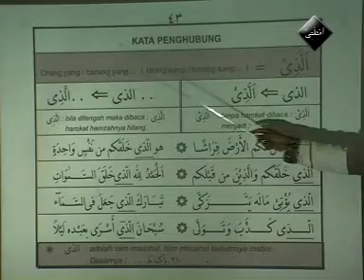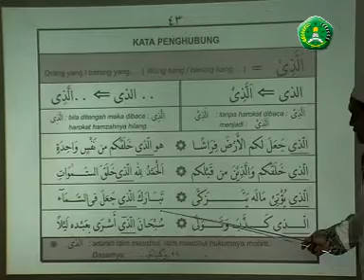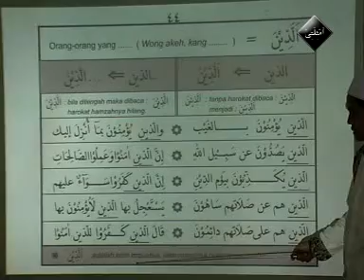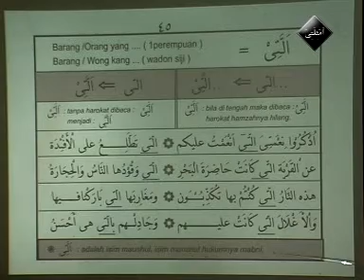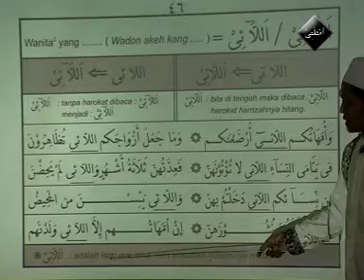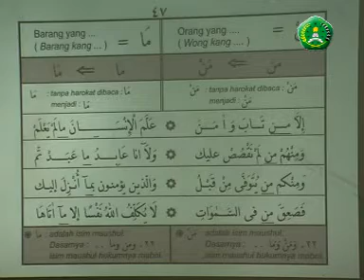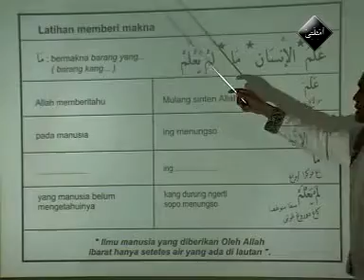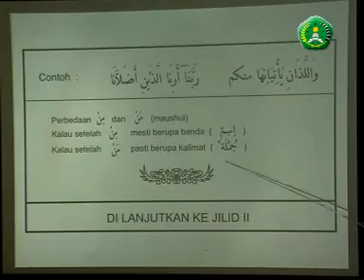Metode Amtsilaty Jilid 1 Bab 4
1. Contoh Silabus Amtsilati.
2. EVALUASI AKHIR JILID.
3. Profil Amtsilati.
4. RUMUS QO'IDAH.
5. Slide Risalah